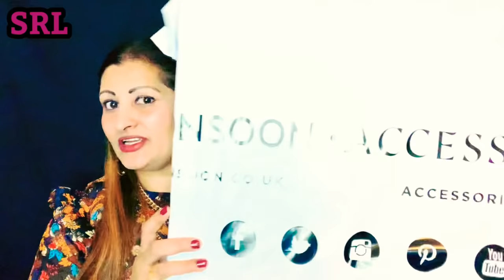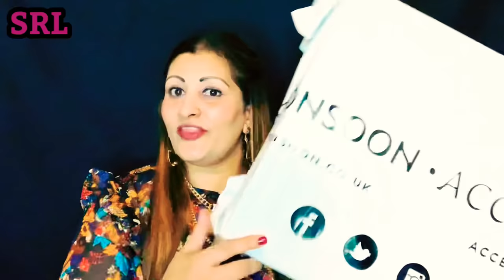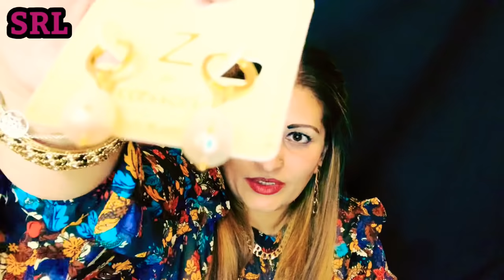Monsoon Accessories Mystery Box Unboxing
Accessories Mystery Box Unboxing

RRP £20 you can buy it from the link below,but at the moment they are out of stock,So Do Keep a Lookout on the website for when they do come back in stock.
As when they do come back in they sell out pretty fast 😬

Amy Andrea Beauty Blog’s Channel

In a World 🌎 Where you can be Anything Please Choose to be Anything But KIND❤️Ranii❤️